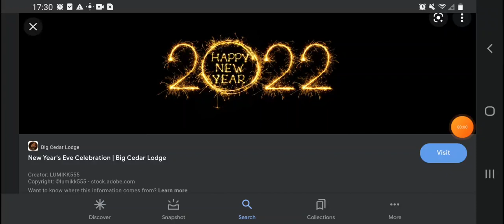Happy New Year! 2022 🥳🎉🎊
2021 Is Almost Over!